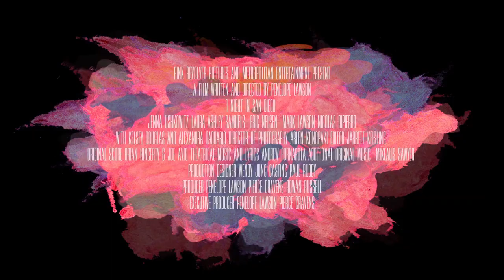1 NIGHT IN SAN DIEGO Official Trailer (2020) Jenna Ushkowitz, Laura Ashley Samuels Comedy Movie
Jenna Ushkowitz (Glee) and Laura Ashley Samuels (Modern Family) star as BFFs Hannah and Brooklyn in this raunchy comedy. Hannah, a former reality TV starlet, and Brooklyn, her conscious cuddling best friend, hit the road to San Diego to reconnect with an old high school crush, Christian. When he turns out to be super lame, the pair take back the night and go HAM in San Diego. Hannah gets recognized in the club by two fans, Kelsey and Delia, played by Alexandra Daddario and Kelsey Douglas, and the quad hits the town. Things don't go as planned for Hannah and Brooklyn and their trip turns into a night of chaos, debauchery, and ultimately tests the deepest bonds of their friendship.

AVAILABLE ON DIGITAL ON NOVEMBER 17TH